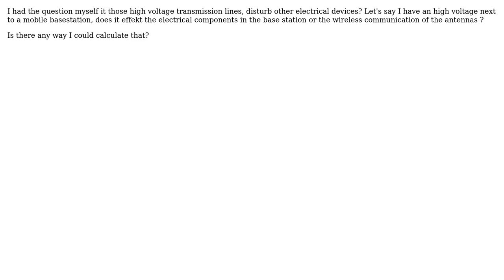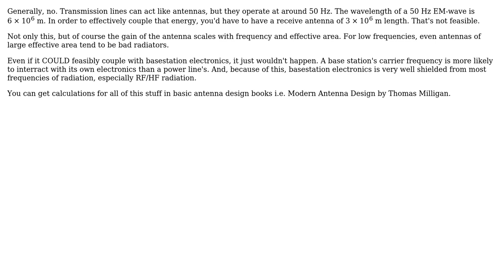Engineering: Do high votlage transmission lines disturb other electrical devices?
With thanks & praise to God, and with thanks to the many people who have made this project possible! You are responsible for your own actions.